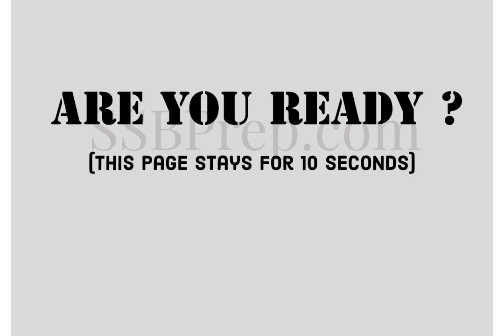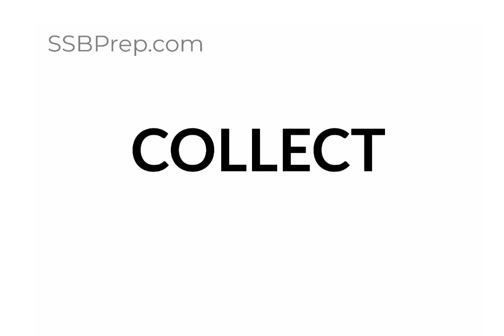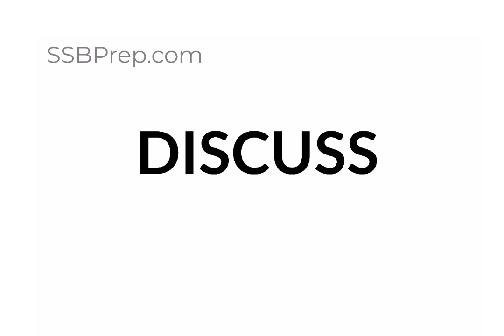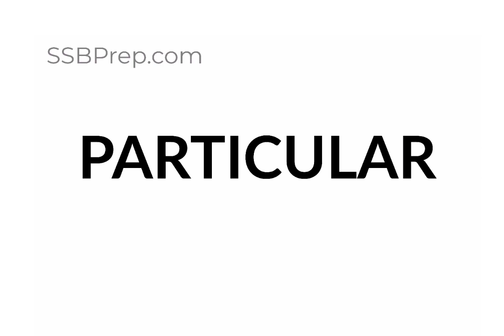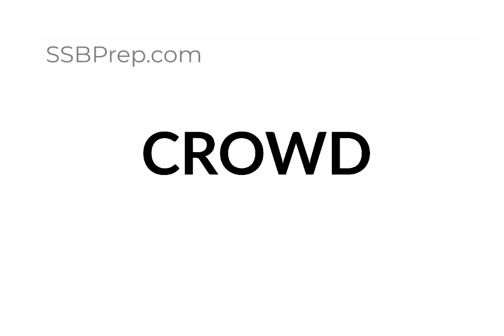WORD ASSOCIATION TEST | WAT PRACTICE SET - 8 ( Full Length) for SSB - SSBPrep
WAT or Word Association Test is one of the most important tests conducted in Services Selection Board to test a person's mental caliber. This ensures that only the best minds in the country get to join the services.
Since not too many resources are available to practice, we are creating these videos to give you a real life simulation of how the test is conducted in real life.